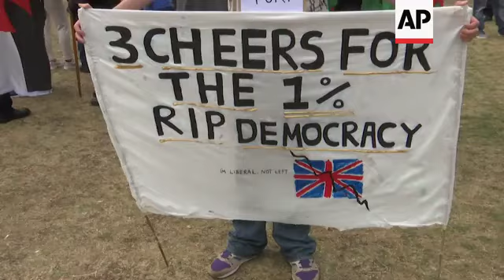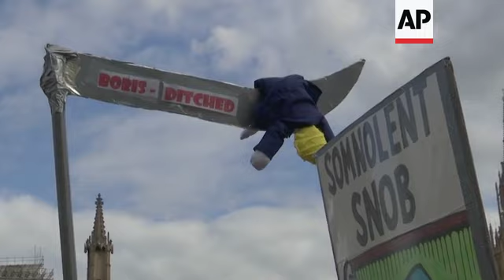Police and Brexit supporters clash in London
(7 Sep 2019) Rival rallies were held at Parliament Square in London on Saturday over the UK's Brexit impasse.
Police appeared to scuffle with some of the protesters.
Both pro and anti-Brexit protesters had gathered at the site.